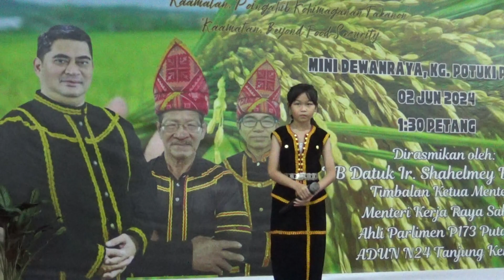SHERYNN DANIA = UNDUK NGADAU = KG POTUKI KAAMATAN 2ND JUN 2024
she was kampung level dazanak sugandoi winner,  10 years old